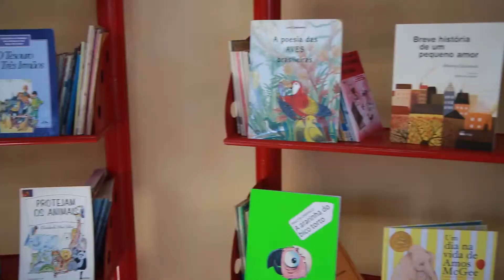Governo entrega Farol do Saber em Coroatá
O GovernoDoMaranhão entregou o FarolDoSaber Pe. Paulo Stapel novinho! A população de Coroatá recebeu as chaves do equipamento, que foi completamente revitalizado. 🔎GovernoDeTodosNós